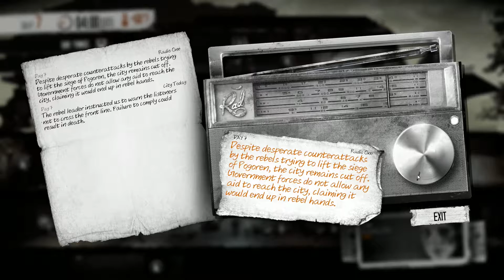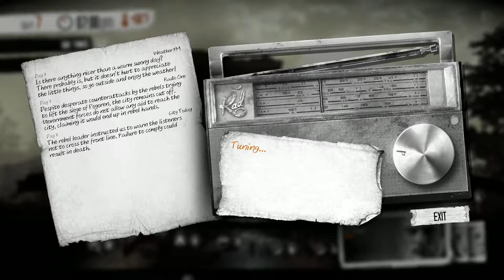This War Of Mine - Gameplay - 05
• Thank you guys so much for watching and I hope you enjoyed!

• Music: Live Life Happy •
Minecraft Server: gatnilab.ddns.net ®
Support your favorite Gatnilab79!